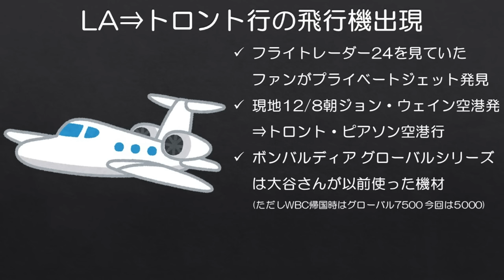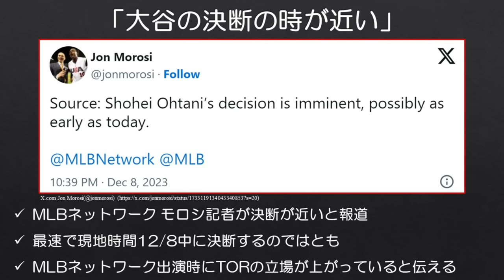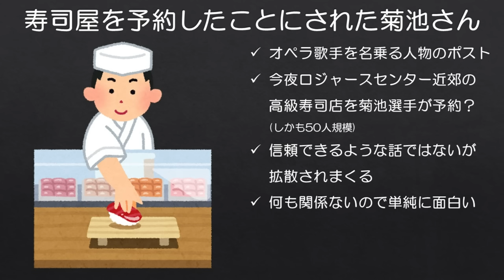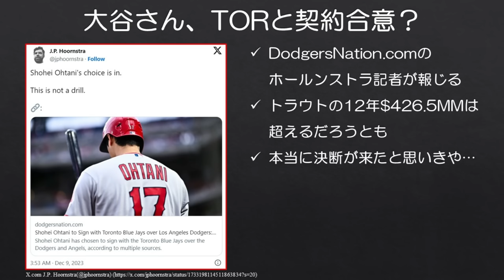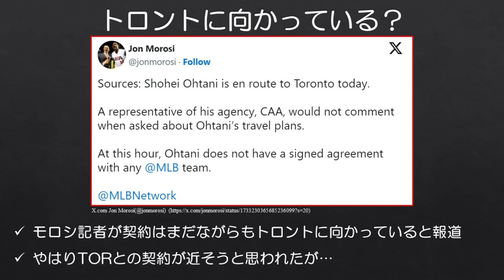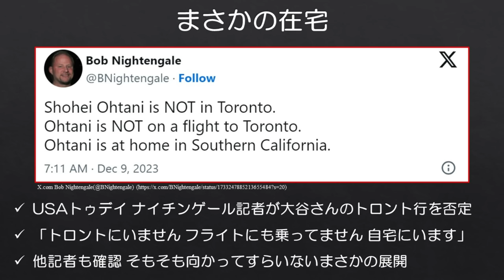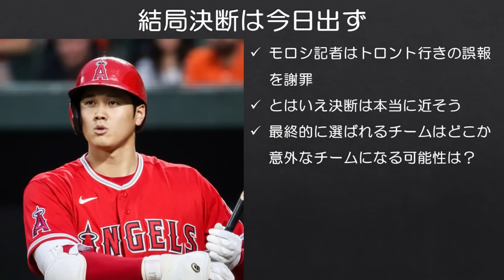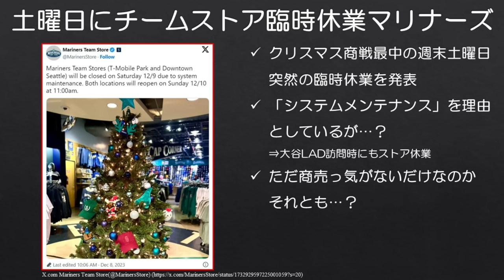【MLB】ファンも一喜一憂した深夜の「大谷狂想曲」を時系列順に振り返る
ここまで盛り上がったのは22年夏のエリック・ホズマー以来じゃないですかね。